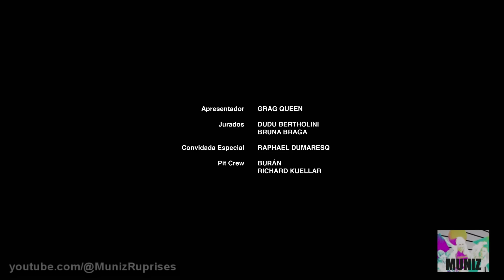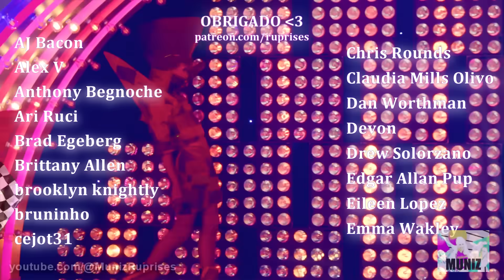Drag Race Brasil - RUPRISE S1E11 Final + De Frente com Blogueirinha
RUPAUL'S DRAG RACE BRASIL PRIMEIRA TEMPORADA FINAL + DE FRENTE COM BLOGUEIRINHA.